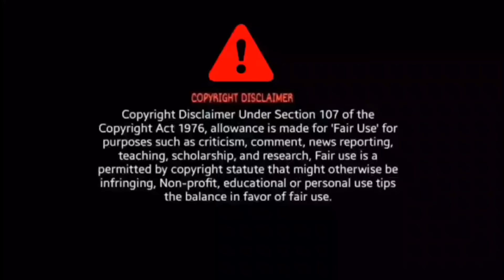OLD MONEY SONG REACTION | AP DHILLON | SALMAN KHAN | SANJAY DUTT | SHINDA KAHLON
OLD MONEY SONG REACTION

BroSis Reaction

Credit - AP DHILLON